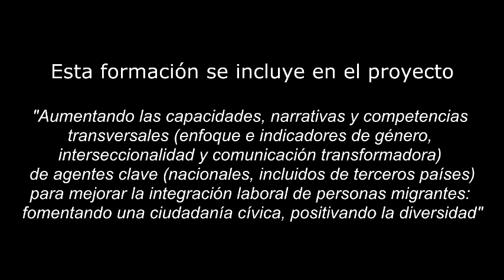Presentacion curso online "Herramientas de Comunicación Transformadora Feminista antirracismo"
Ruth de Frutos y Lola Fernández Palenzuela, de La Poderío presentan el curso de formación online “Herramientas de Comunicación transformadora feministas para deconstruir mensajes racistas y xenófobos".

Este curso se incluye en el proyecto «Aumentando las capacidades, narrativas y competencias transversales (enfoque e indicadores de género, interseccionalidad y comunicación transformadora) de agentes clave (nacionales, incluidos de terceros países) para mejorar la integración laboral de personas migrantes: fomentando una ciudadanía cívica, positivando la diversidad» que ejecuta MZC con la cofinanciación del Fondo Social Europeo y el Ministerio de Inclusión, Seguridad Social y Migraciones